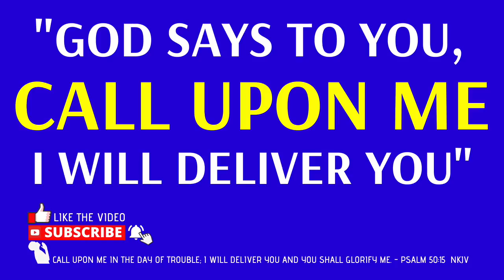God Says to You, Call Upon Me In The Day Of Trouble, I will Deliver You And You Shall Glorify Me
In this video, I am praying for God to deliver you from all your troubles, Listen to this powerful prayer daily to bring deliverance and healing to your life in the name of Jesus.
Greetings, Friends!

or
If you would like to make a donation through the mail, please follow the instructions below:

1. Make a personal check, Money Order or MoneyGram payable to "Fernando Perez"

3.Please mail your check to:

FERNANDO PEREZ
P.O.BOX 580247
U.S.A